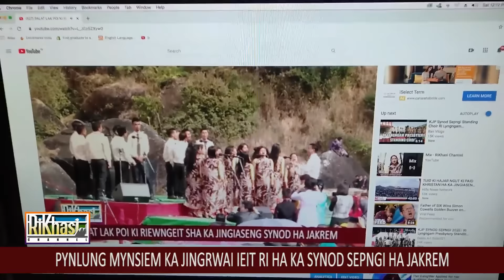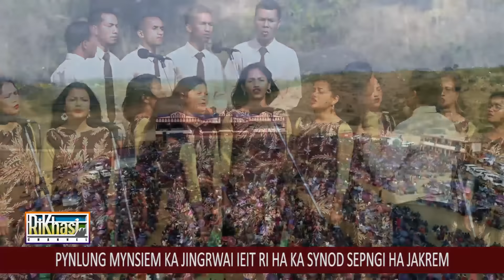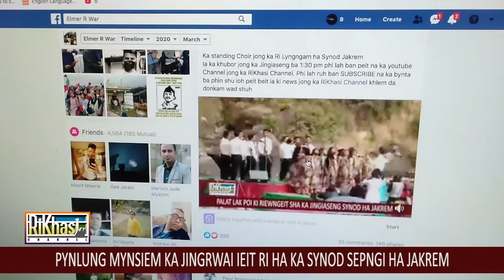PYNLUNG MYNSIEM KA JINGRWAI IEIT RI HA KA SYNOD SEPNGI HA JAKREM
Ka jingrwai Choir ba la rwai da ka Standing Choir jong ka Ri Lyngngam Presbytery ha ka Jingïaseng Synod kaba la long ha Balang Jakrem, ha ka 8 tarik mynta u bnai, ka la ktah ym tang ïa kito kiba poi ha katei ka Jingïaseng, hynrei ïa kiba bun ruh kiba la ïoh sngewlyngba ki khubor ha Youtube bad ha kiwei kiwei de ki bynta jong ka Social Media.